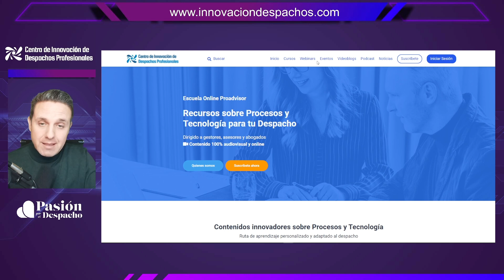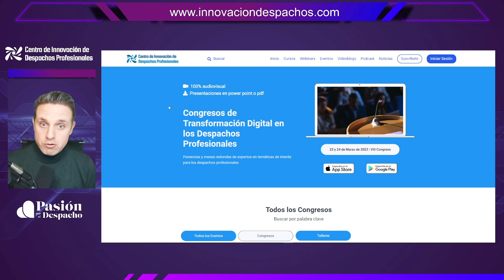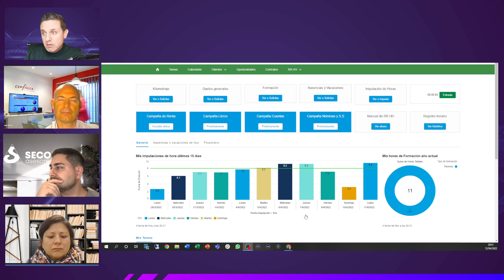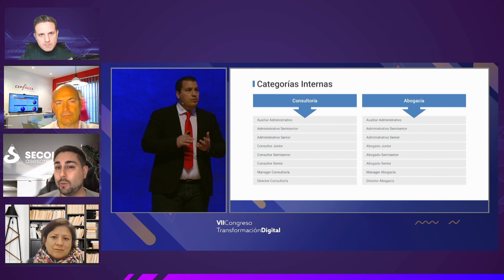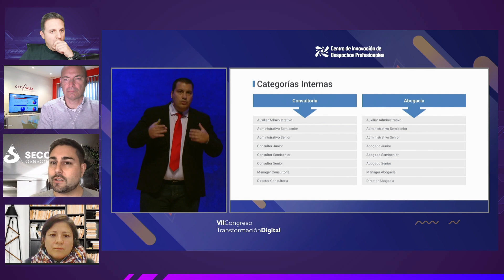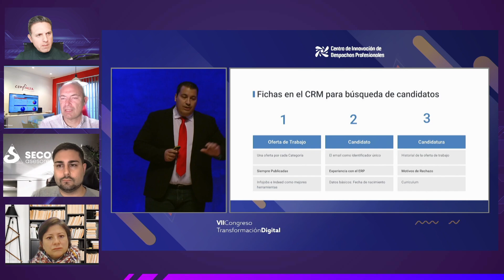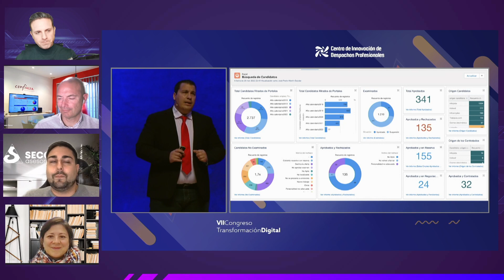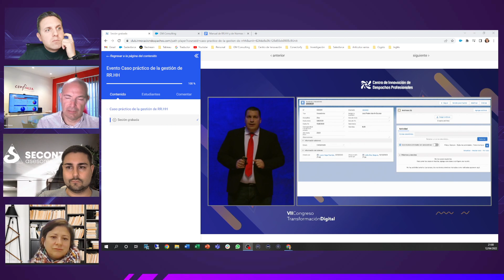#129 Procesos y Tecnología para la gestión de RR.HH del Despacho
En el Twitch de hoy hablamos sobre todo lo que rodea al departamento de RR.HH dentro de un despacho: contratación de nuevos empleados, vacaciones, ausencias... Lo comentamos con Germán Pérez (Confialia Asesores de Empresa), Javier Caballero (Seconta Asesores) y Melka Pastorelli (Gestión Tributaria Alcalá).

¿Aún no nos sigues en nuestro canal de Twitch? ¡A qué esperas!

Comunidad de Despachos Profesionales especializada en Procesos y Tecnología. ¿Quieres aprender a gestionar mejor tu despacho profesional con Procesos y Tecnología? Inscríbete al Club de Innovación

Video blog presentado por José Pedro Martín Escolar, director del Centro de Innovación de Despachos Profesionales.